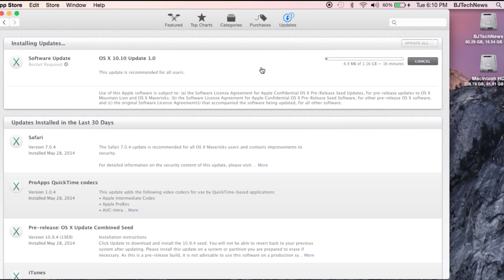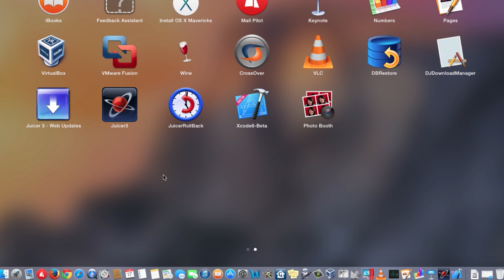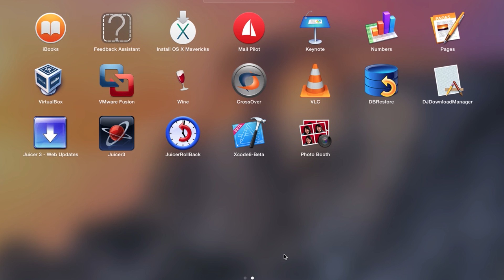OS X Yosemite Build 14A261i Preview 2 Update!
Apple today released a new version of OS X Yosemite, just over two weeks after initially introducing the operating system at its annual Worldwide Developers Conference.

The update, Developer Preview 2, has a build number of 14A261i, and can be downloaded from the Mac App Store or the Mac Dev Center.

For Discount Orb Headphones products use: BJTECHSAVES

OS X Yosemite Preview 2,OS X Yosemite Update 1,Mac OS X,Preview 2 Yosemite,BTNHD,alucardkakashi,bjtechnews,RPM Network,Socialblade,Maker Studios,HD,Build 14A261i,Yosemite Build 14A261i,Photo Booth,Handoff updates,Launch pad,Dark Mode Terminal,OS X (Operating System),AppleSeed Yosemite